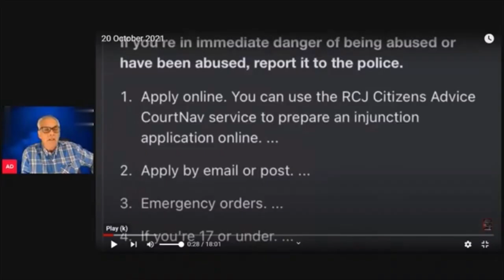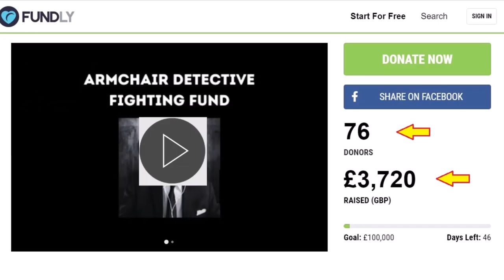Keep Your Chins Up, Armchair Detective & Bubbles!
The Sketchy, Shady, Shifty, Sneaky, Sloppy, Sad Sponges...